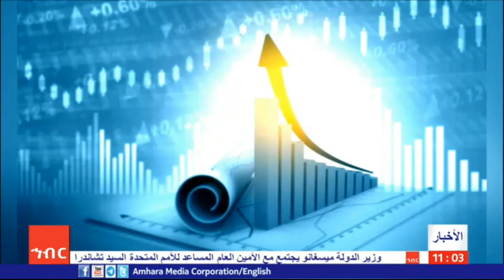الحلول الأفريقية للمشاكل الأفريقية